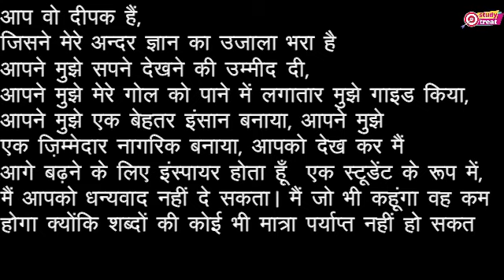Teachers Day WhatsApp Status | Happy Teachers Day 2020 | Teachers day Messages, Quotes wishes 2020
teachers day drawing, teachers day wishes, teachers day 2020, teachers day card, teachers day speech in Hindi, teachers day speech, teachers day,